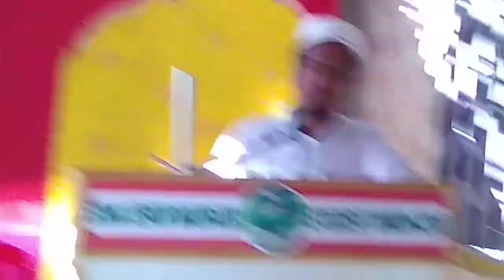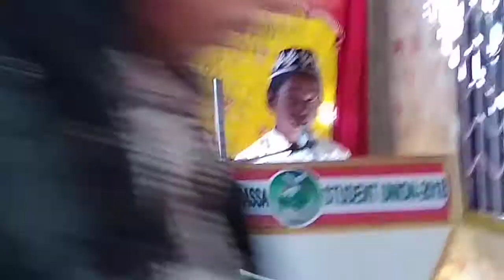বাংলা গজল মোঃ ছাবির আহমদের student of SSM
ANNUAL STUDENT PROGRAM
AT MADRASSA HALL
Student of SONAI SENIOR MADRASSA
BEST GOJOL /
MD Sabir Ahmed